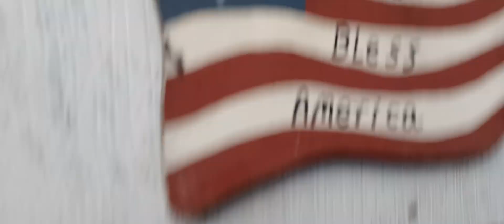Kansas Tornado ???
Holy Cow
warning.
2-6 inch of snow coming
Tornado Snow.

Kansas u suck and Blow